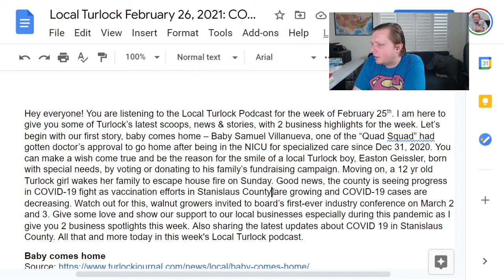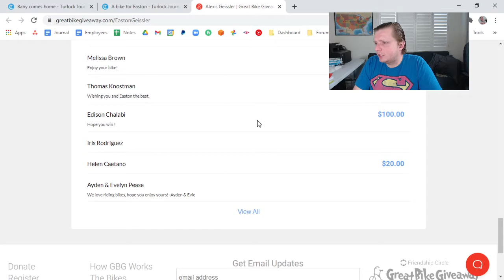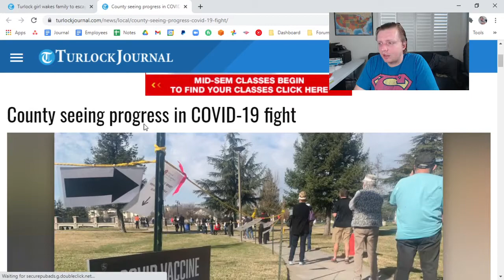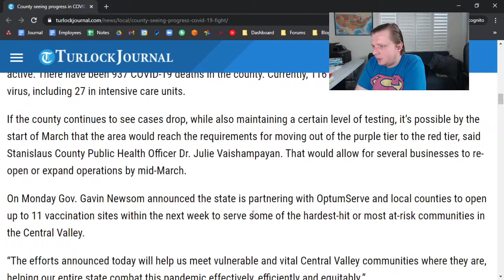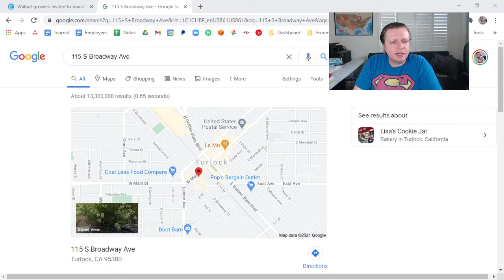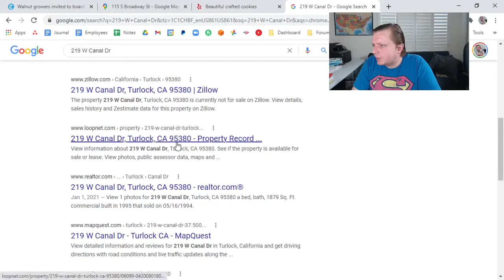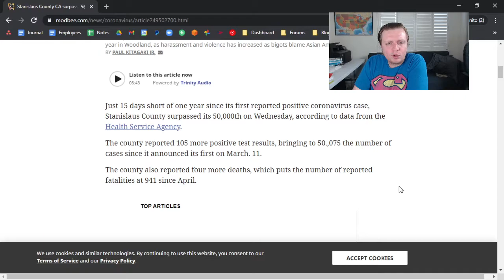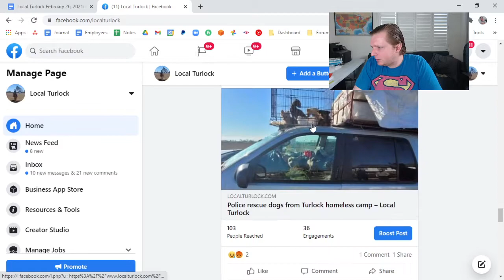Local Turlock February 26, 2021: COVID-19 Progress, Bike for Easton, Quad Squad